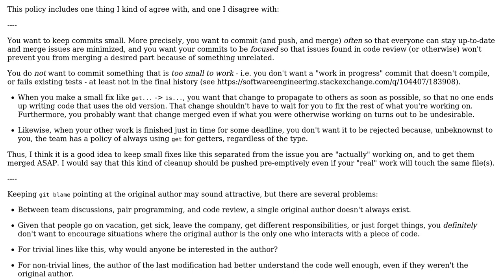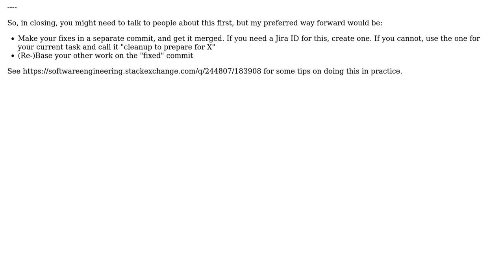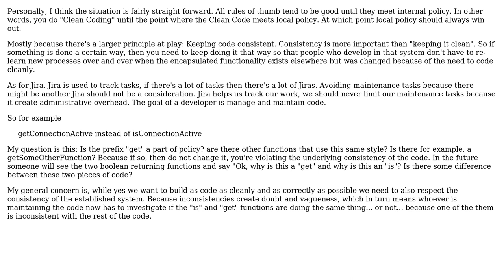Software Engineering: Clean code vs clean git/jira history (4 Solutions!!)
Software Engineering: Clean code vs clean git/jira history

With thanks & praise to God, and with thanks to the many people who have made this project possible! | Content (except music & images) licensed under CC BY-SA | Music | Images & others | With thanks to user ShinEmperor user Jacob Raihle user findusl user Ewan user Doc Brown and the Stack Exchange Network Trademarks are property of their respective owners. You are responsible for your own actions.